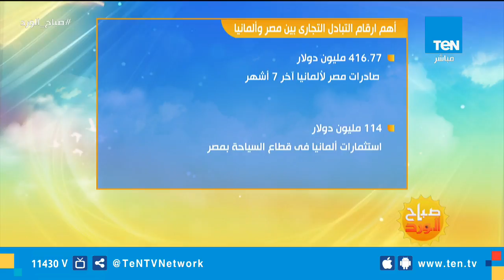صباح الورد | محمد صلاح..تقارير صحفية تتحدث عن انتقاله لـ "ريال مدريد"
صباح الورد حلقة الأحد 28 أكتوبر 2018 تقديم حسام الدين حسين ومها بهنسي تناولت مواضيع عديدة أهمها قانون "الإيجار القديم" مشكلة تبحث عن حل داخل أروقة البرلمان ..
نجاح مصرى ضخم فى ملف الإسكان الدولة تنجح فى انهاء الفجوة السكنية بمشروعات ضخمة..
يد تحمى ويد تساعد.. الداخلية تطرح مبادرة "كلنا واحد" للخضروات المدعمة بمنافذ فى الميادين الرئيسية
2 السفير جمال بيومى.. مساعد وزير الخارجية الأسبق وسفير مصر السابق فى ألمانيا يشرح أهمية زيارة الرئيس لبرلين
تابعوا قناة Ten TV على مواقع التواصل الاجتماعي: